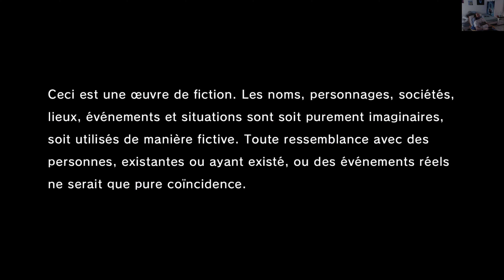Yakuza Like a Dragon version pc 4 k Tester par Amazone CéCé